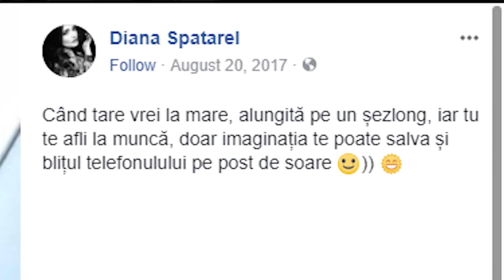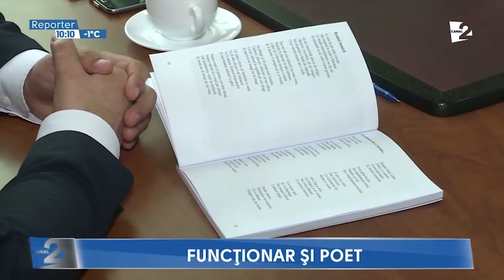FUNCȚIONAR și POET